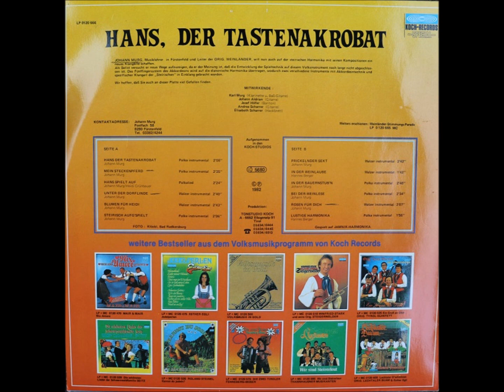Johann Murg - Hans, Der Tastenakrobat. Lp.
A1 Hans Der Tastenakrobat.
A2 Mein Steckenpferd.
A3 Hans Spielt Auf.
A4 Unter Der Dorflinde.
A5 Blumen Für Heidi. .
A6 Steirisch Aufg'spielt.
B1 Prickelnder Sekt.
B2 In Der Weinlaube.
B3 In Der Bauernstub'n.
B4 Bei Der Weinlese.
B5 Rosen Für Dich.
B6 Lustige Harmonika.
Oostenrijkse accordeonist en songwriter, geboren in 1952.